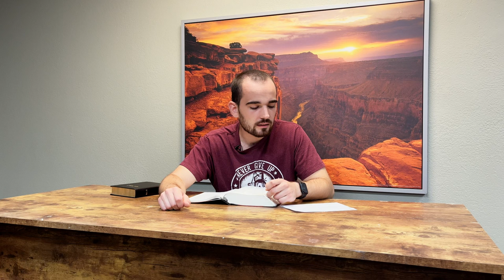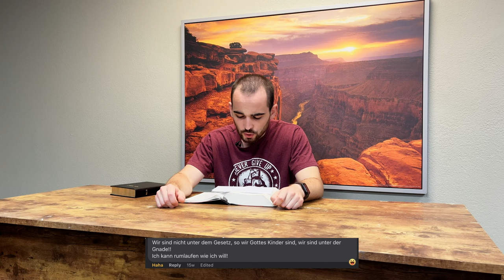DZW, Episode 75: 5 Lügen, die Christen glauben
1. „Die Sünde hassen, den Sünder lieben“ 00:55
2. Das Heil sei wieder verlierbar 09:10
3. Wir sind unter der Gnade = Regeln und Gebote gelten nicht mehr 16:53
4. „Wir dürfen nicht richten“ 24:24
5. Sünde ist Sünde (alle Sünden seien gleich) 28:53